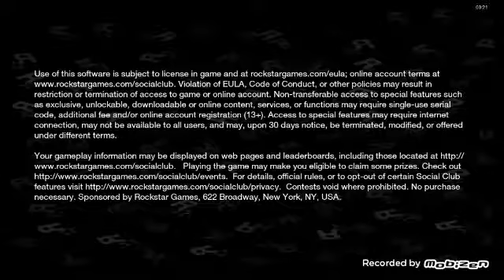What games u want me to play